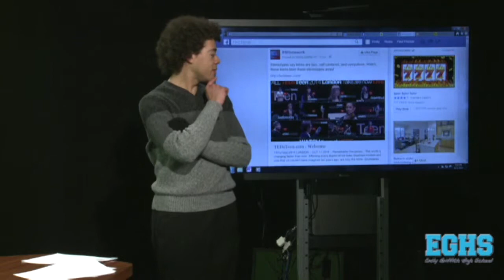FB Discussion: Teen Ted Talks--Homework Hotline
Who says teens can't rule the world? The Homework Hotline crew discuss young people who are making big waves in the world.